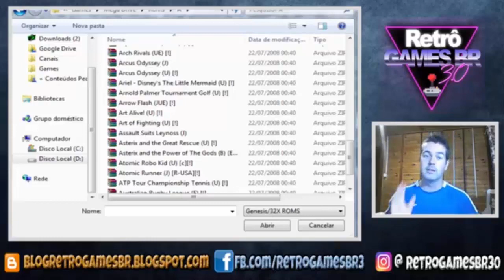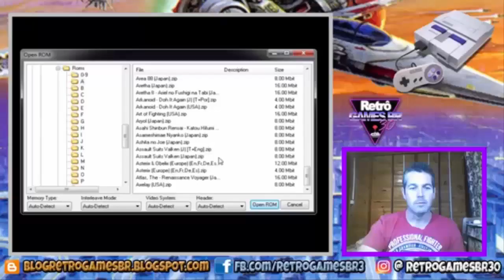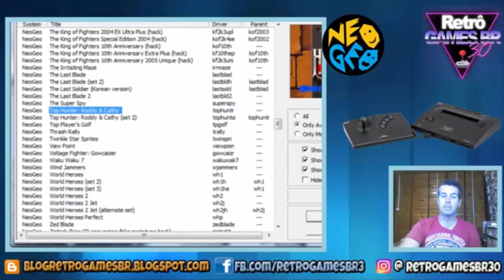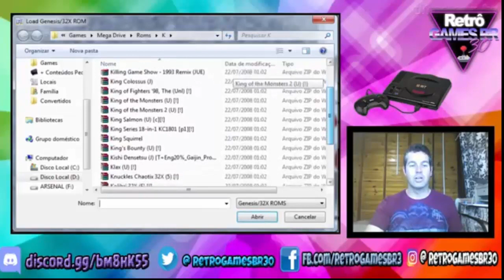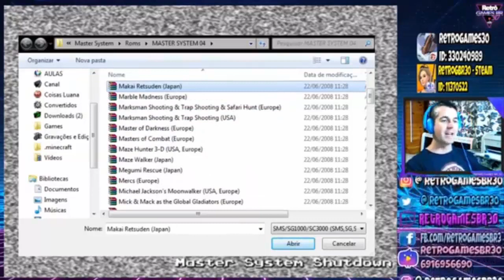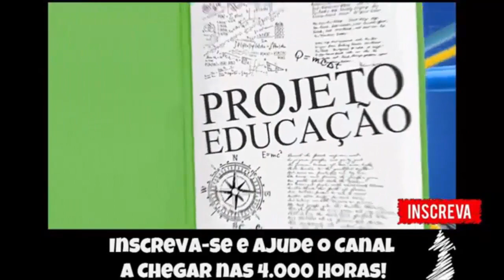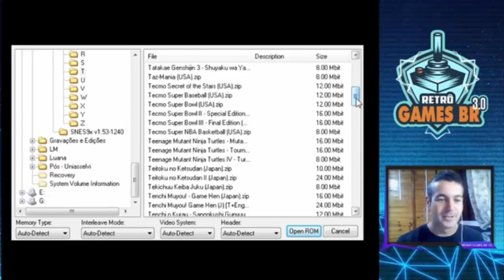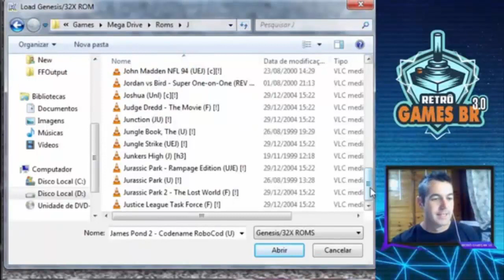🔵 Vale a Pena ver De Novo #5 - Série de Jogos Aleatórios [01 ao 17]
▬▬▬▬▬▬▬▬▬▬▬ஜ۩۞۩ஜ▬▬▬▬▬▬▬▬▬▬▬▬▬
▬▬▬▬▬▬▬▬▬▬▬ஜ۩۞۩ஜ▬▬▬▬▬▬▬▬▬▬▬▬▬
Face: retrogamesbr3
▬▬▬▬▬▬▬▬▬▬▬ஜ۩۞۩ஜ▬▬▬▬▬▬▬▬▬▬▬▬▬